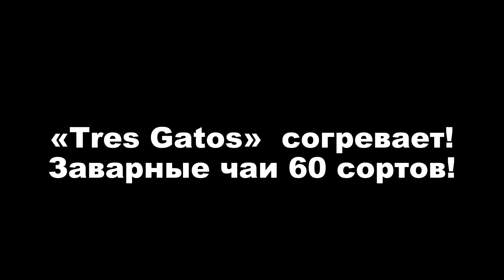Любимый напиток наших гостей в баре "Tres Gatos"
Я спрашиваю какой напиток предпочитают в нашем баре гости из 280 сортов!